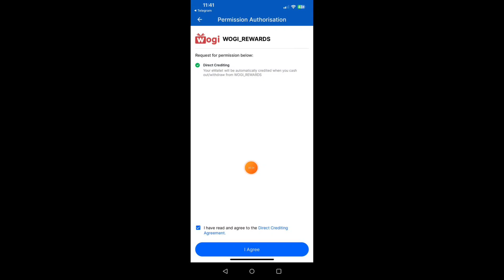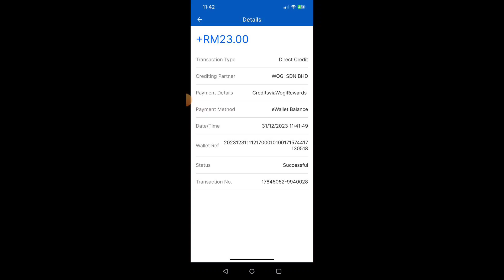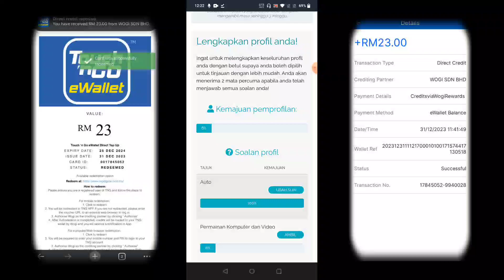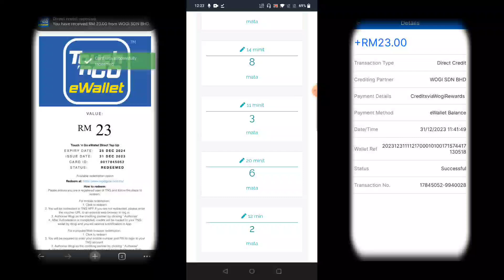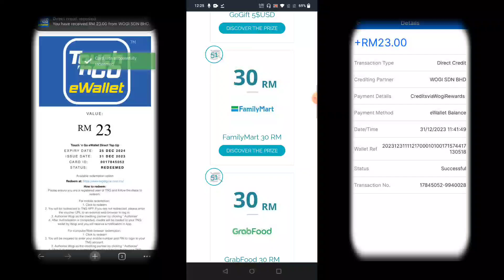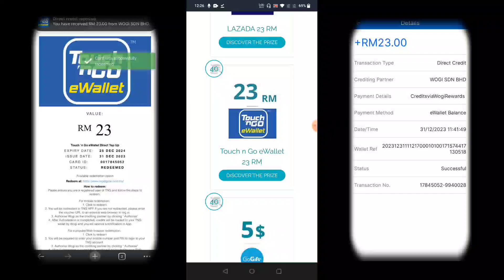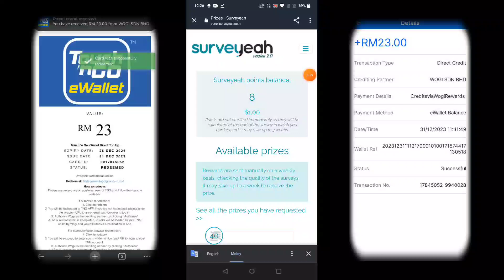Bukti !! Claim topup free RM23 eWallet touch n go ( terkini 2024 )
cara claim topup free RM23 eWallet touch n go terkini 2024.

Cara claim topup touch n go eWallet

1 ] Tekan link register

2 ] Register account

3 ] Isikan profile

4 ] Buat 1 task sahaja

✅ claim topup free kredit touch n go eWallet